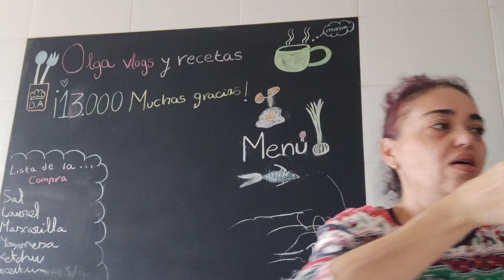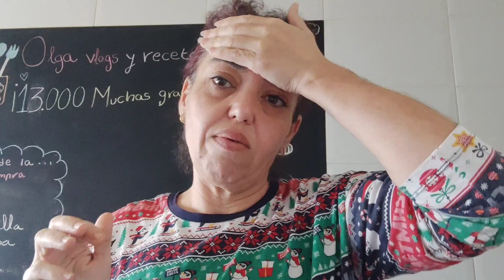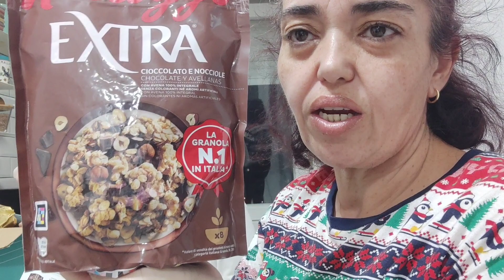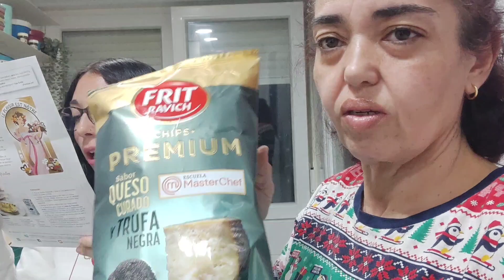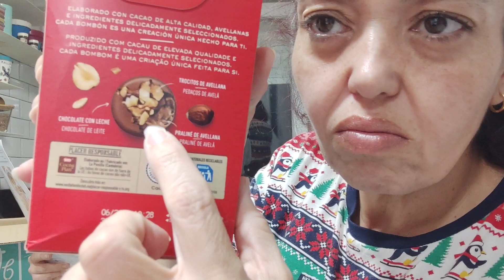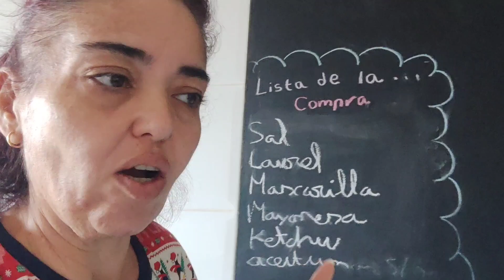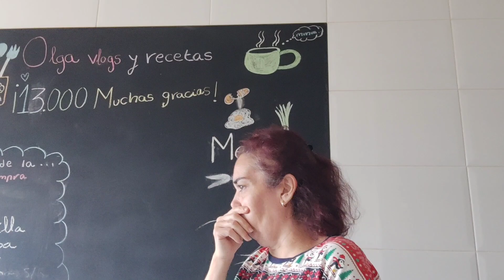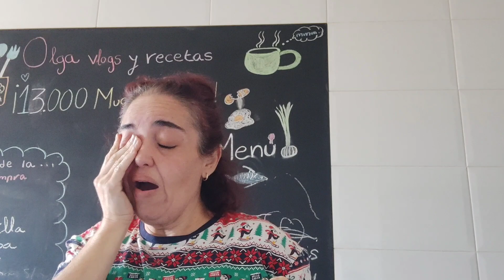Vlogmas 4🎄Nos vamos a Madrid🎄Cenamos en un HOT POT🎄Compro unos dulces🎄No me lo esperaba Disfrutabox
Instagram de mi tienda online:
Teléfono de catálogo y pedidos:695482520